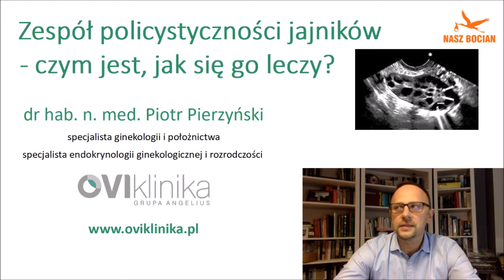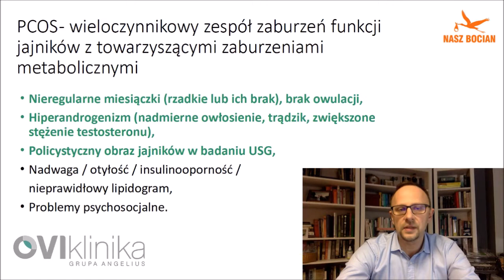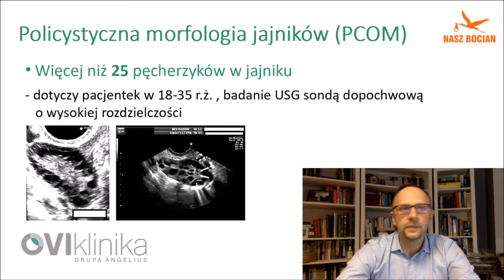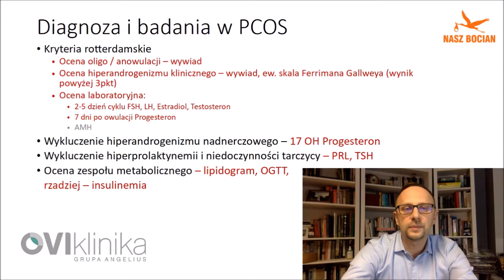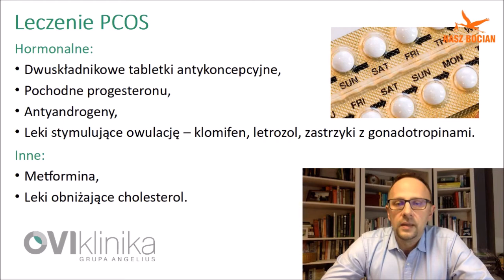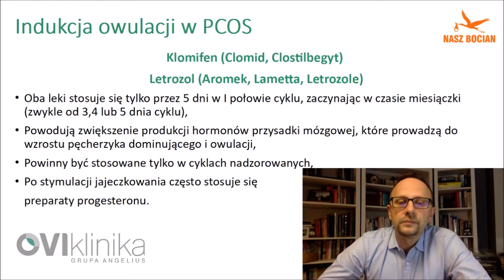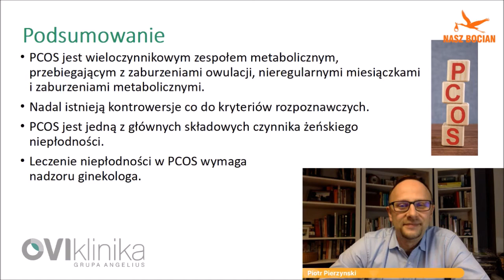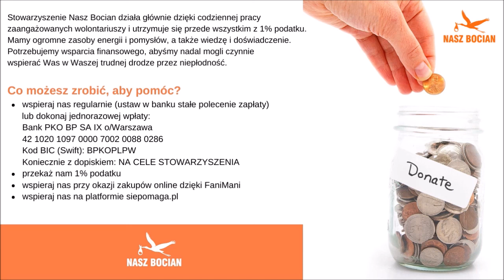Zespół policystyczności jajników - PCOS, czym jest i jak go leczyć? Dr hab. n. med. Piotr Pierzyński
O PCOS - zespole policystyczności jajników rozmawiamy z dr hab. n. med. Piotrem Pierzyńskim, ginekologiem, położnikiem, specjalistą rozrodczości i endokrynologii ginekologicznej z warszawskiej Ovikliniki
Zapraszamy na kolejny webinar z serii "Lecimy z pomocą - BOCIAN LIVE"

Stowarzyszenie na Rzecz Leczenia Niepłodności i Wspierania Adopcji “Nasz Bocian” od 2002 roku jest głosem wszystkich, którzy zmagają się z niezamierzoną bezdzietnością. Każdego dnia wspieramy pacjentów - słuchamy, informujemy, słuchamy ich głosu i odpowiadamy na ich potrzeby.

Towarzyszymy pacjentom w ich drodze przez niepłodność, dostarczając wiedzę o leczeniu, adopcji, rodzicielstwie zastępczym oraz wsparcie psychologiczne.
Prowadzimy działania edukacyjne i rzecznicze, a także współpracujemy ze wszystkimi środowiskami  mającymi wpływ na losy niepłodnych pacjentów w Polsce. Prezentujemy wiedzę zgodną z medycyną opartą na faktach i promujemy rozwiązania o sprawdzonych badaniami wynikach.